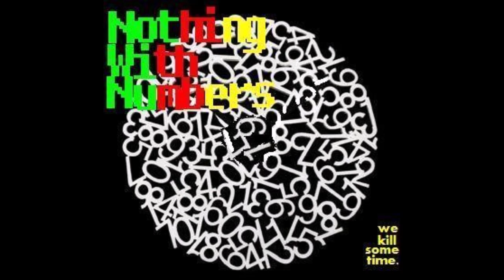Punk Rock Heart Transplant (2011) [Punk Compilation Album]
Album: Punk Rock Heart Transplant
Label: Independent
Year: 2011
Format: CD / Digital Download
Country: USA

Punk Rock Heart Transplant is a compilation album released as "a collaborative effort to revitalize our punk rock scene." It was not released on a particular label, and there doesn't seem to be much info about the person or people behind the project. The bands featured on this album are mostly from California and Nevada, with a few from other states and counties.

=== TRACK LISTING ===
0:00:02 Sic Waiting - Consumers to the Grave
0:01:19 Hit the Switch - Me and My Friend Rad
0:03:39 The Wrecking Dead - Viking Rock & Roll
0:05:40 Guilty By Association - Straight to Hell
0:08:15 TheCore. - Scene Kid Sacrilege (return of the shirt)
0:10:49 DC Fallout - Flavor of the Weak
0:13:23 The Regime - She's Got Nothing
0:17:15 Under the Influence - My Way of Life
0:19:23 This is a Standoff - The Light is Still On in Broadmoor
0:22:19 No Comply - This is War
0:25:00 The Bastard Suns - We'd Go for Broke (But We're Already There)
0:29:05 Strike Twelve - The Beer Pong Song
0:31:55 Loser By Default - Reasons
0:35:07 The Penny Dreadfuls - First Casualty
0:38:04 Nothing With Numbers - Message Received
0:41:40 Chaser - Awake
0:45:54 UnFallen Heroes - System Explosive
0:48:41 Bruno Jenkins - When You Get Sick
0:50:51 No Bueno! - Mascara
0:53:40 Samuel Caldwell's Revenge - Wholesale Nazis
0:57:01 Being Jared - The Machine
0:59:42 Eken is Dead - Lights Out
1:02:23 Battle Born - Forget About Tomorrow
1:05:19 Peaceable Jones - Your Freedom (Doesn't Ring for Me)